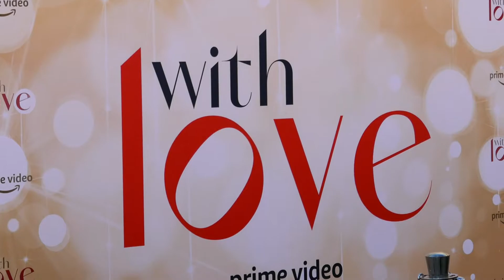With Love Premiere Neuehouse Hollywood Los Angeles California USA December 9, 2021 Constance Marie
With Love Premiere Neuehouse Hollywood Los Angeles California USA December 9, 2021 Constance Marie Brandon Routh